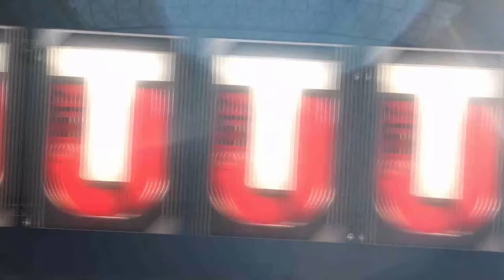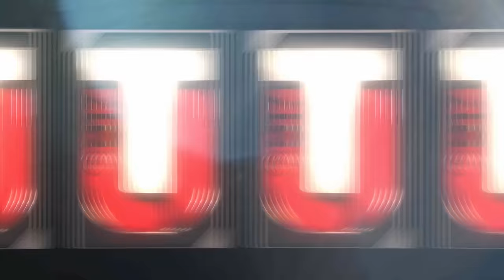UNLIMITED ELITE PLAYER GLITCH!? How, EA?! WHAT'RE YOU DOING?! Madden 17 Ultimate Team Pack Glitch!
EA Madden 17 Ultimate Team is back at again with another glitch today, this time allowing users to collect UNLIMITED ELITE CARDS through a glitched MUT 17 set. Yes, seriously. Check it out.